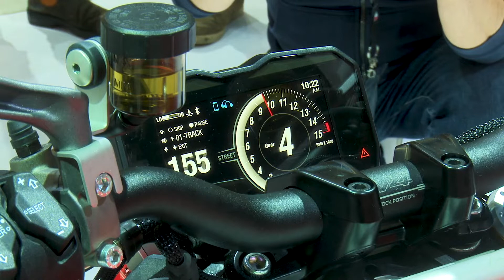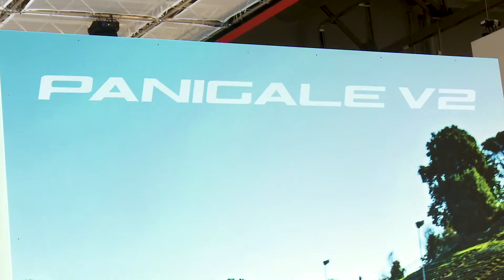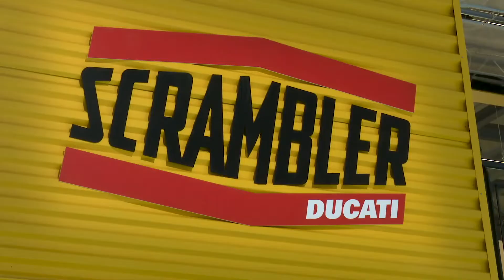Ducati at EICMA 2019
One of the most anticipated stands of Eicma 2019, the edition number 77, which opened today (7 November) until Sunday 10 at the Milan-Rho fair, was inevitably that of Ducati. Great interest in the three models unveiled in absolute novelty: starting from the supernaked Streetfighter V4, passing from the Panigale V2 super-sports twin up to the Panigale V4 renewed for 2020 with a series of refinements. Also the new Scrambler Icon Dark is not missing. the Multistrada 1260 S Grand Tour (a special version dedicated to fast travelers) and the two new concept Scrambler Motard and Desert X. For the Diavel 1260 instead there are two new colors, Ducati Red and Dark Stealth. To conclude the proposal of the Red of Borgo Panigale is the complete range of Ebike, which is enriched next year by three new proposals: the first big news of the Mig-Rr Limited Edition, the all-mountain Mig-S and the trekking E-Scrambler . Here is the video interview with Ducati's product marketing director, Giulio Malagoli, who presents all the new models brought by the Bologna brand to Eicma 2019.